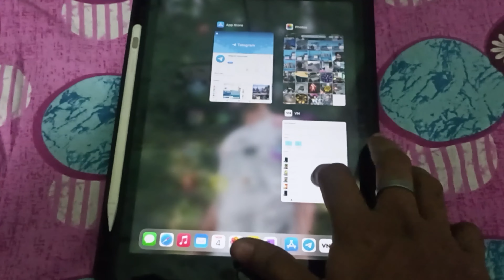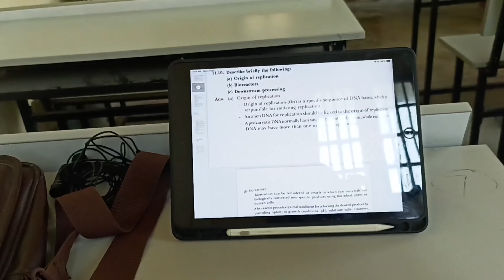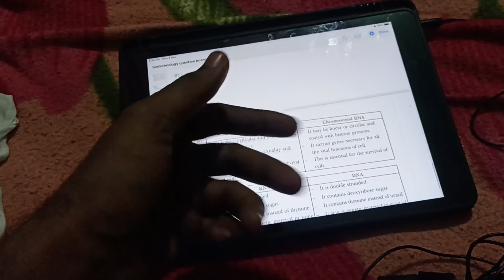Signature pose | 02 | Jha Ji K Vlogs | TNB COLLEGE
I want to share my lifestyle and travelling experience with you guys!
I am a middle class boy passionate of travelling!